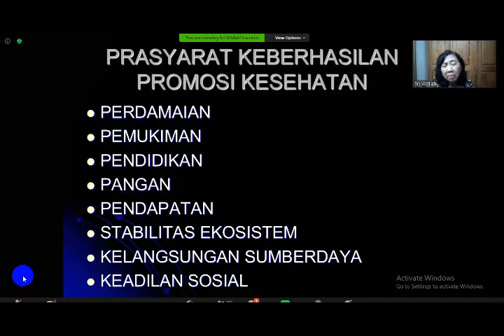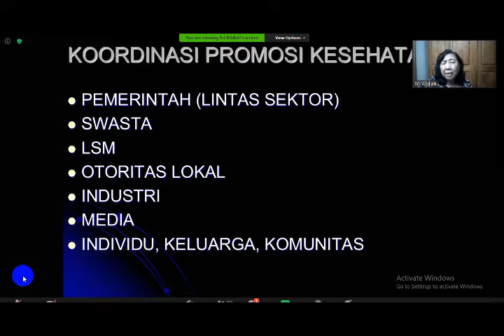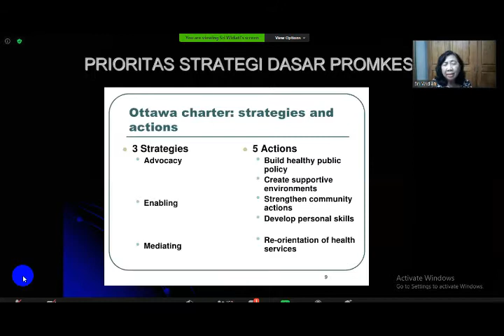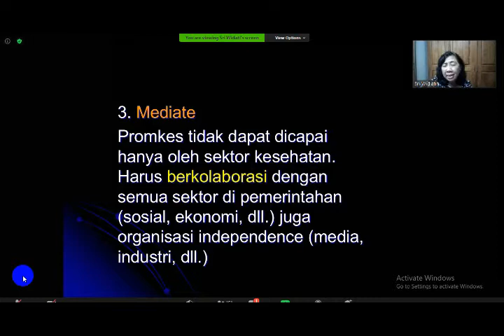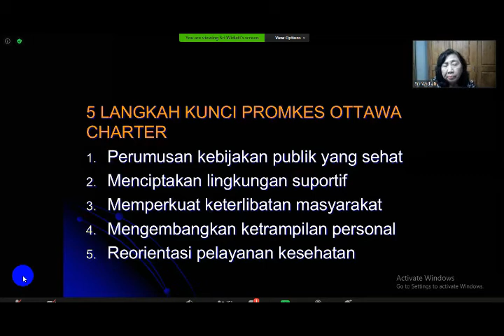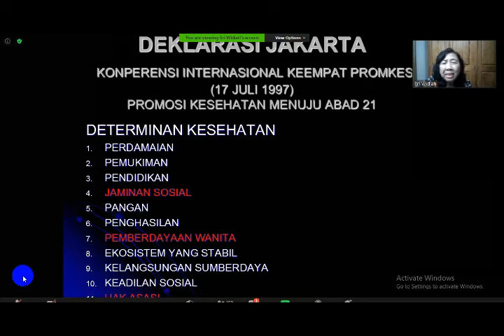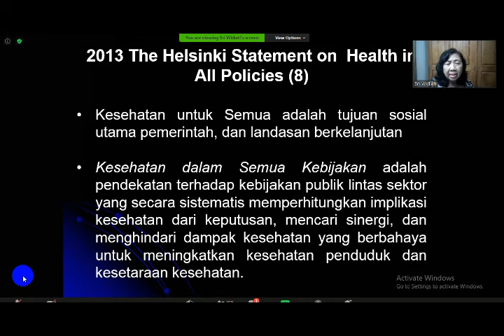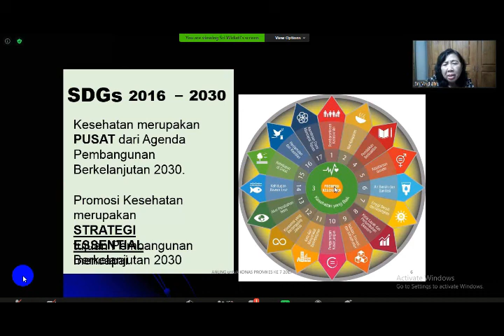04 Konsep Promosi Kesehatan (Dr. Atiek)